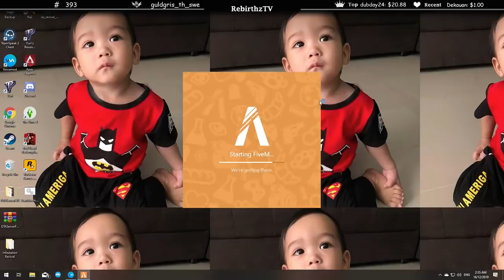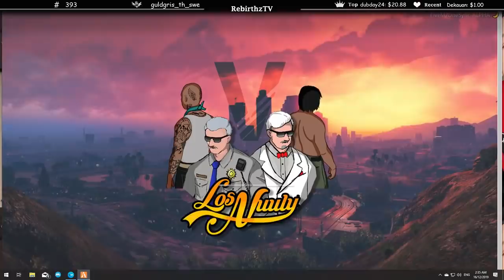เมื่อลุงแม็กเจอเด็กใหม่พึ่งเข้าเมือง.....จึงให้ทำสิ่งนี้???? เงาเสียงปูพงษ์สิทธิ์ | losnuuly